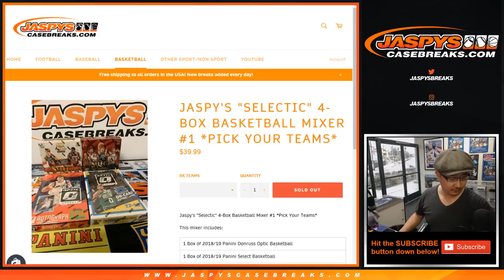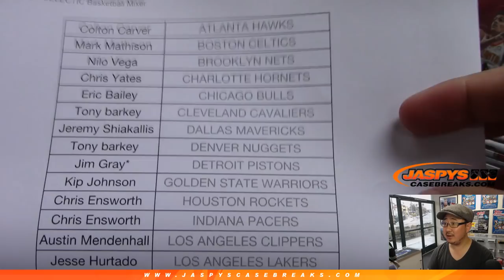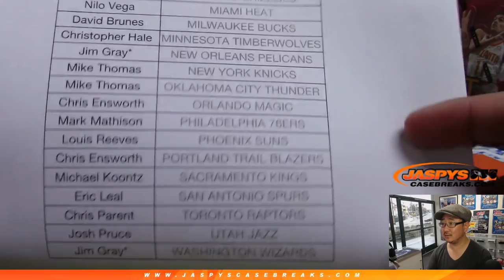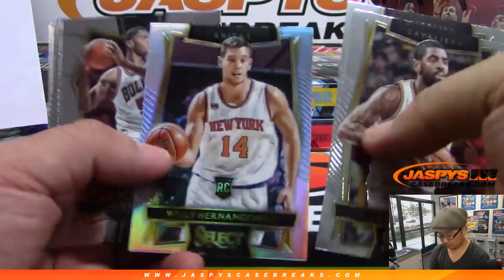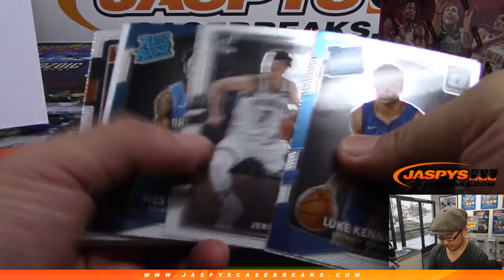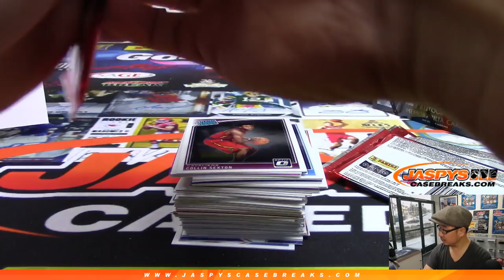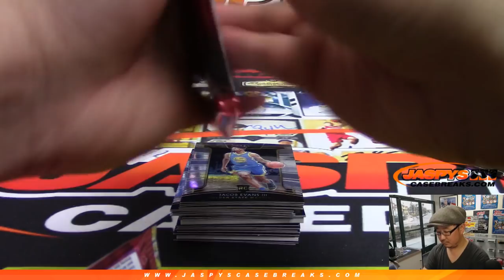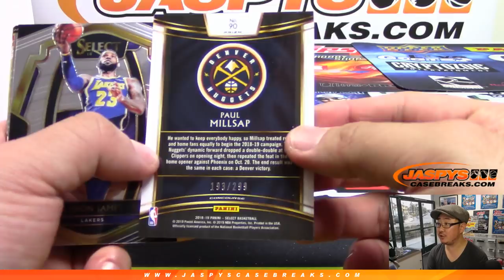Tu, 03/19/19 || Jaspy's SELECTIC Basketball Mixer